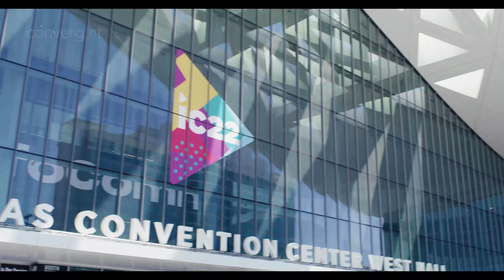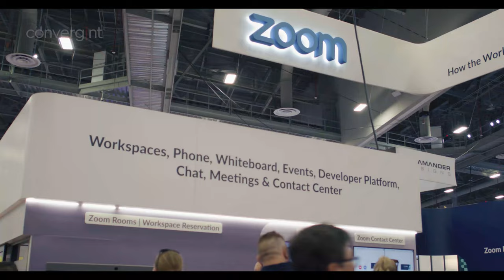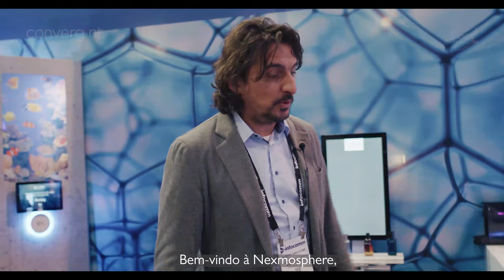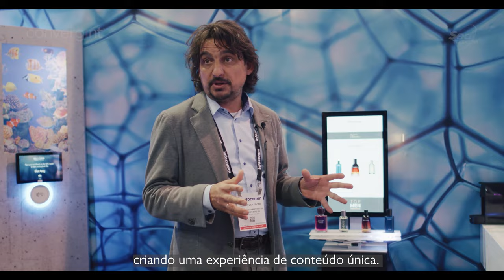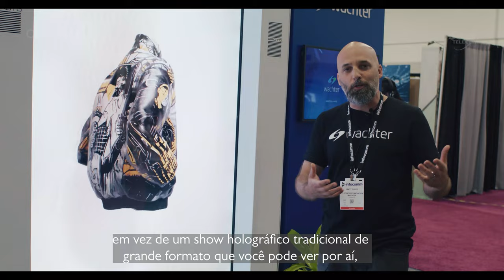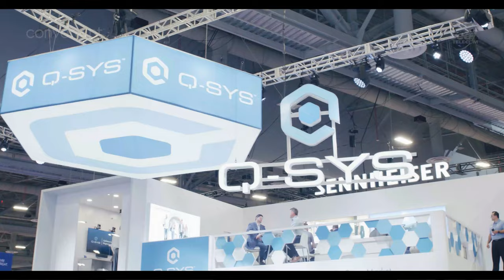Cobertura Infocomm 2022 - parte 1/2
A Infocomm é uma das mais importantes feiras de Audio e Vídeo do mundo, e nossa equipe visitou a edição desse ano do evento para trazer uma cobertura completa das principais tecnologias e novidades que foram apresentadas.

Confira a parte 1/2 dessa cobertura imperdível!